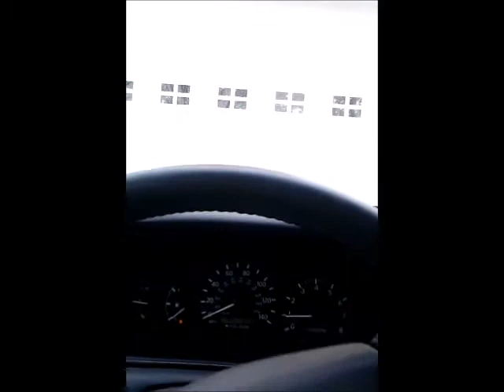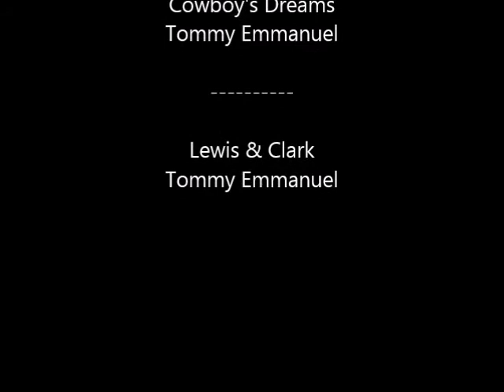PDX snowstorm drive ~ 2.8.14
Driving home from getting supplies before the ice starts. PDX snowstorm Feb. 6 onward.